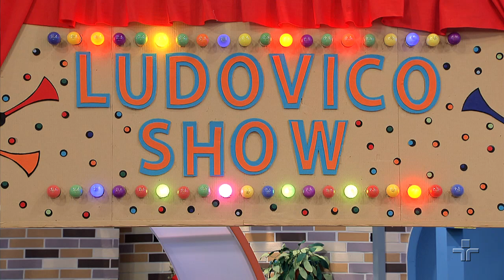É verdade ou é lorota? | Quintal da Cultura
Olá, olá, olá, Brasil! Olá, universo! Hoje, no Ludovico Show, o bailarino e professor de balé Micaiu Sentado veio participar do desafio 'é verdade ou é lorota?' sobre as danças do Brasil e do mundo. Vem conferir!